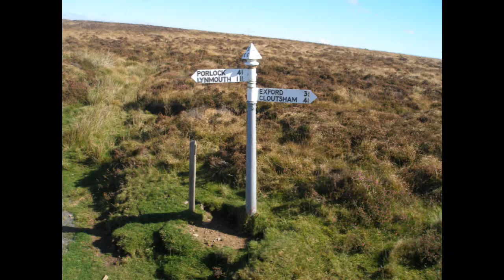OPEN TOP BUS AROUND EXMOOR Part 2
Photographs taken from the open top of a classic bus driving across Exmoor. This part 2 covers the journey from Exford and then on up across the Moor to the high ground at the top of Porlock Hill. We then travel down the famous very steep hill, through the village and finally on into Minehead where the tour began. Regarding a music sound track to go with the pictures, you wouldnt hear music when on this journey so I will leave the scenery speak for itself!